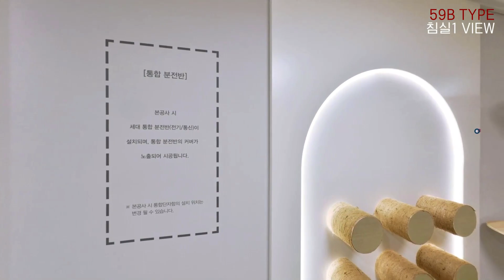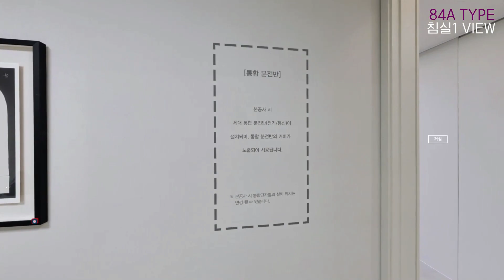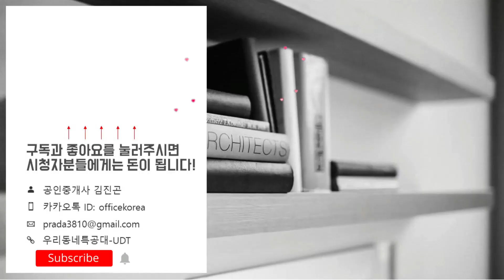대전 중촌 SK VIEW 59B/84A타입 모델하우스(견본주택)세대 내부 영상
▶영상시간
59B타입 00:00
84A타입 07:54
위   치: 대전광역시 중구 중촌동 21번지
규   모: 지하2층~지상35층 9개동 총 808세대
입주일: 2025년 3월
타   입: 59A. 59B. 84A. 84B
교   통: 대전1호선 오룡역
학   군: 목동초. 대성중. 대성고. 대전중앙고